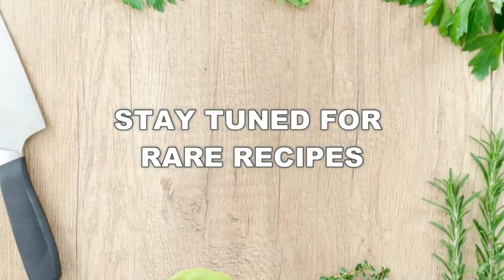Babu Tintara Channel trailer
Chef : Nagamani

Here is the trailer of "Babu Tintara" channel.